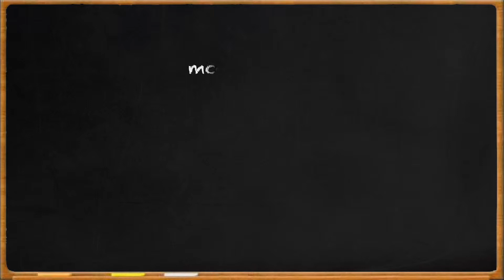Evolution - How New Species Evolve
A simple presentation as an example of Teaching Aids for science classes.

3. How new species evolve

Software used:
Compressor, Final Cut Pro 7, Keynotes, Preview, Soundtrack Pro.